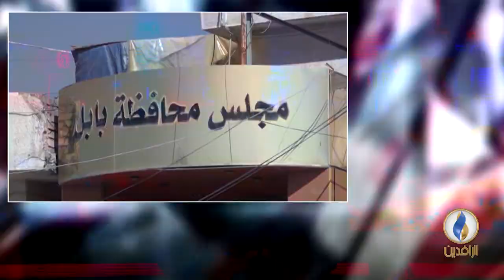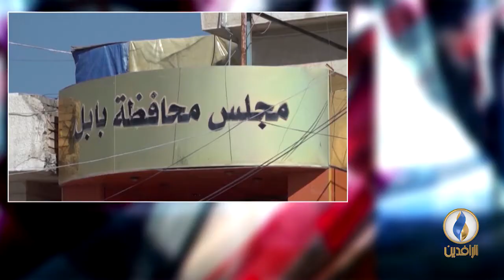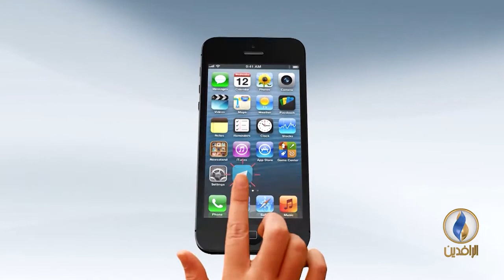حوار_المساء | منع المدنيين من العودة إلى مناطقهم وتساؤلات عن كيفية إجراء الانتخابات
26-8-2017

ضيوف الحلقة
د. نزار السامرائي - كاتب ومحلل سياسي
د. رحيم الكبيسي - باحث وخبير قانوني

إعداد وتقديم
محمد عصام